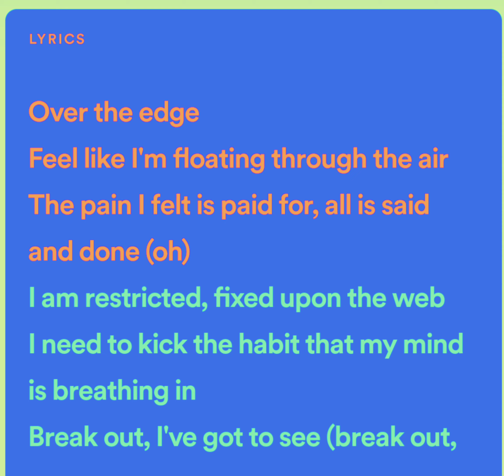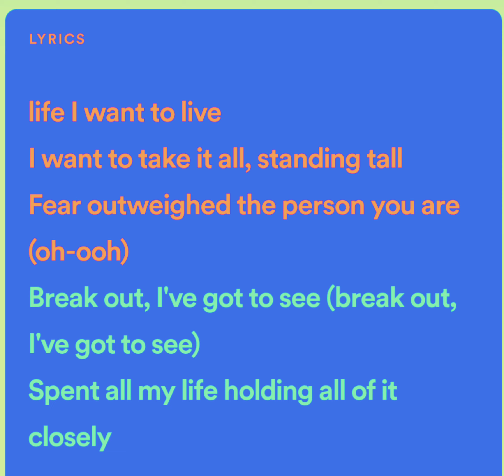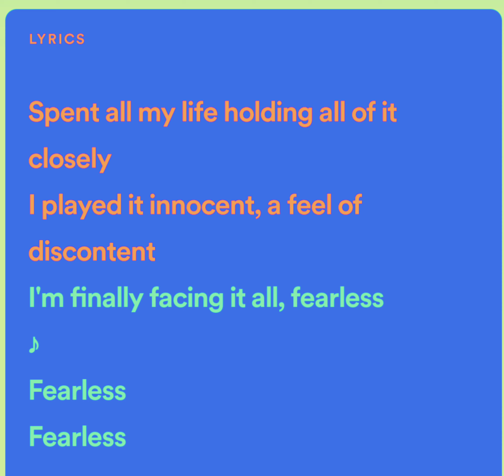Fearless music lyrics. best music for pubg